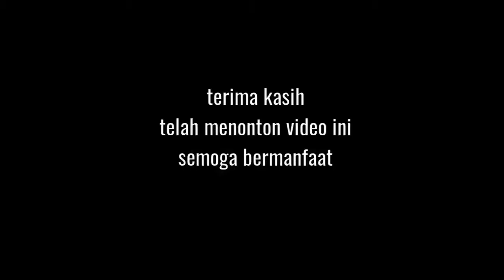kabel jack solderan ditarik anti putus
kabel jack gitar agar tidak mudah putus, setelah disolder ditutup dengan lem besi